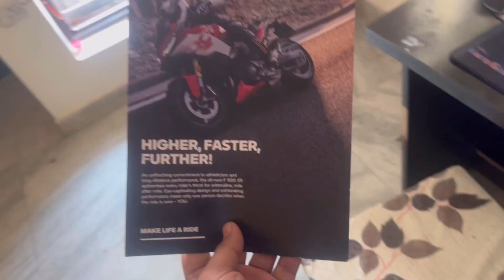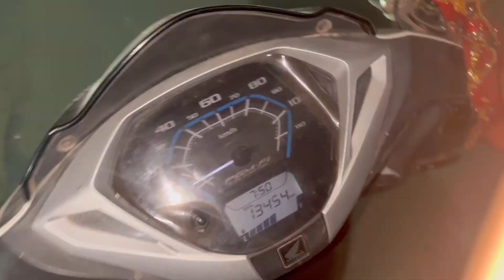Yukti ne scooty chalani seekh li..